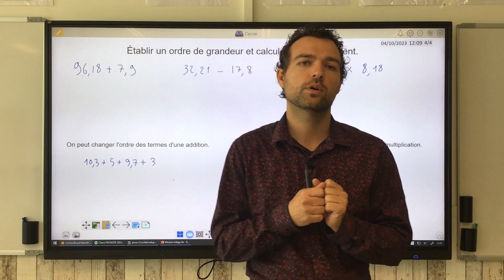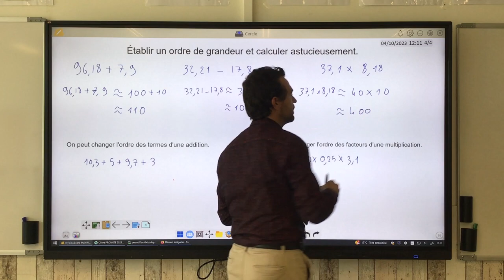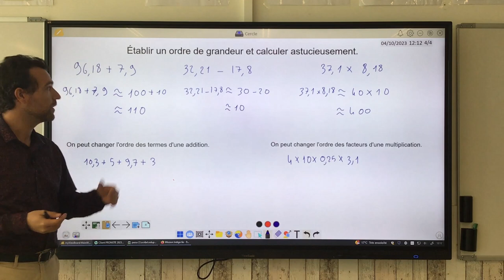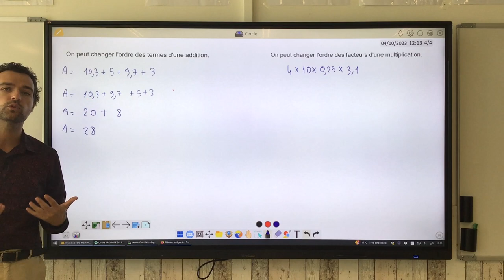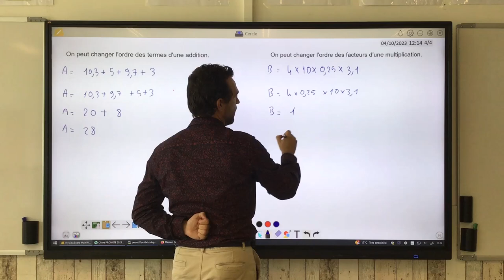Ordres de grandeurs et premières astuces de calculs.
On présente dans cette vidéo le symbole "environ", la méthode pour déterminer des ordres de gradeurs d'additions, de soustractions ou de multiplications. On présente ensuite l'utilité des astuces de changements de place des termes ou de facteurs pour calculer rapidement et de tête.